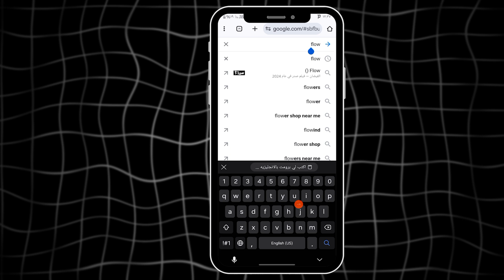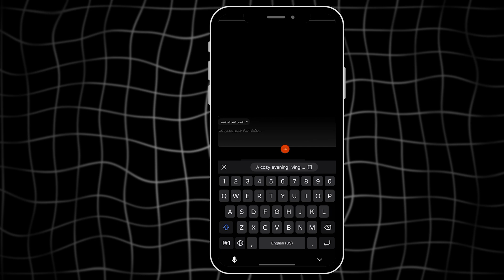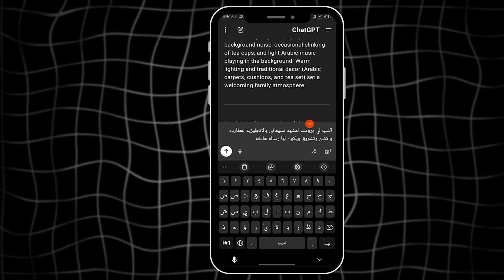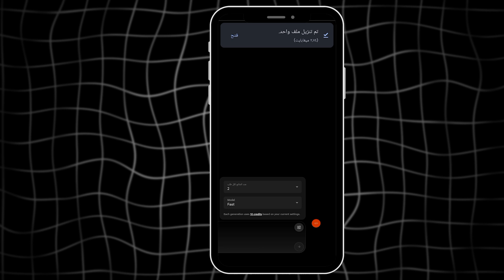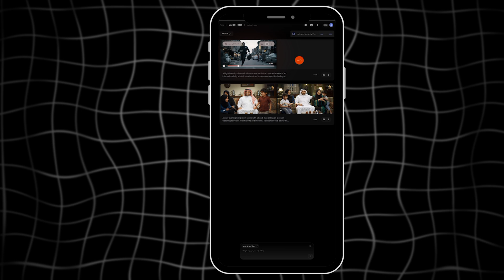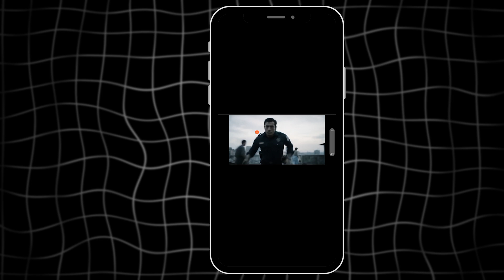فتح Veo 3 من الهاتف مع اشتراك 15 شهر مجانًا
شرح Veo 3 الجديد احد ادوات الذكاء الاصطناعي المختلف تمامًا عن أي منصة رأيتها من قبل! مش بس كده، ده أنا جبتلكم معاه اشتراك مجاني 15 شهر طريقة فتح Veo 3 من الموبايل خطوة بخطوة، وهنشرح إزاي تربطها بالموبايل بتاعك سواء كان أندرويد أو آيفون تريند جديد من الذكاء الاصطناعي تجربة كاملة مع Veo 3 من جوجل او Flow، واللي يعتبر أقوى منافس لـ Sora.

المواعيد
0:05 مقدمة
1:10 veo 3 google شرح
3:30 تحويل النص إلى فيديو
4:20 توليد فيديوهات تلقائيًا

لو مهتم بصناعة المحتوى أو نفسك تبدأ شغل على الإنترنت وتكسب فلوس من فيديوهاتك، يبقى الفيديو ده معمول علشانك. هنتكلم عن كل تفاصيل برنامج Veo 3 AI الجديد من Google، واللي بيمكّنك تعمل فيديوهات بجودة سينمائية.

عمل فيديوهات بالذكاء الاصطناعي حقيقية وبيتكلم عربي مع تخطى الحظر عن منصة flow من معمل جوجل في الفيديو شرح كامل  خطوة بخطوةلتجربة فريدة من نوعها لمنصة Google Veo 3 مجانًا اعمل فيديوهات بالذكاء الاصطناعي.

شرح veo3,veo3,google veo3,شرح veo 3 بالعربي,موقع veo3,veo 3 شرح,تحميل veo3,google veo 3 شرح,شرح veo 3,شرح تجربه google veo3,شرح ذكاء اصطناعي جوجل,شرح استخدام veo3 من الهاتف,شرح التسجيل في veo3 من الموبيل,أفضل أداة لإنشاء فيديوهات بدون مونتاج,فيديوهات AI باللغة العربية,عمل فيديو احترافي مجاني,Google Veo 3 AI Video Generator,